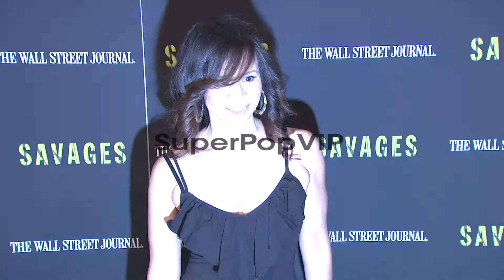Rosie Perez at 'Savages' New York Premiere at SVA Theater...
Rosie Perez at 'Savages' New York Premiere at SVA Theater on June 27, 2012 in New York, New York